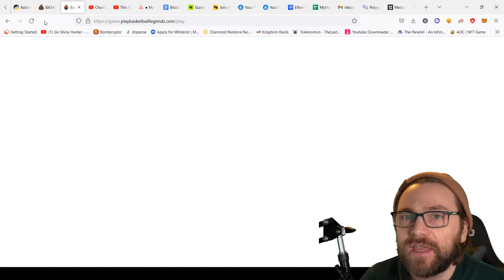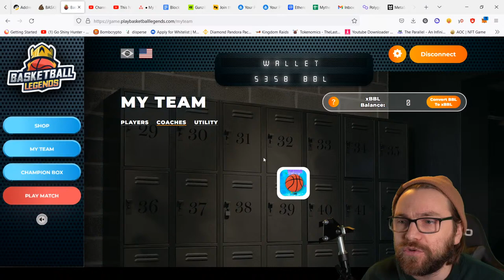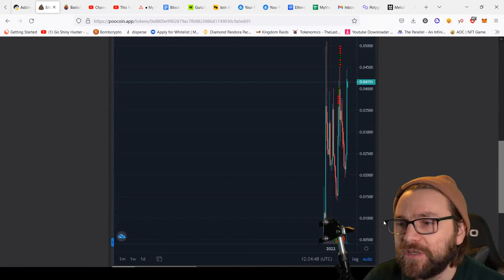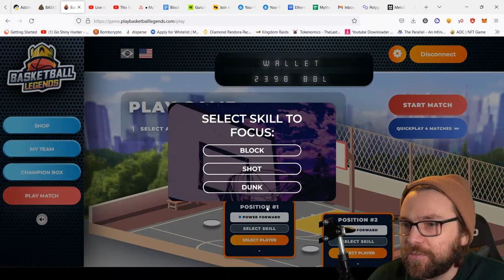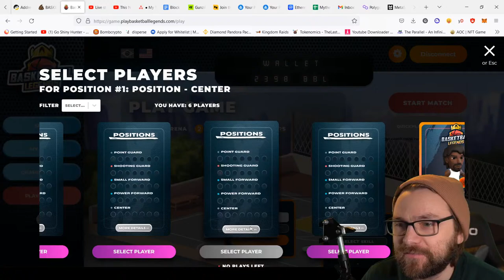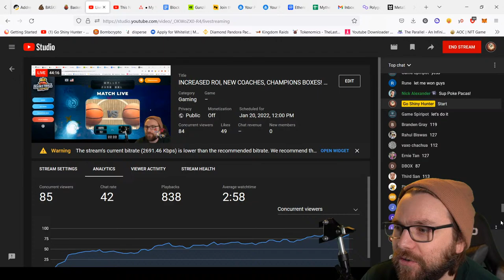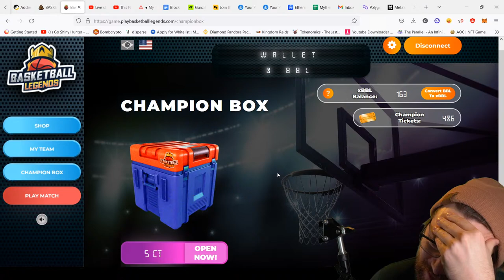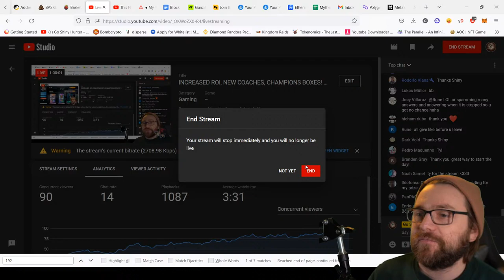INCREASED ROI, NEW COACHES, CHAMPIONS BOXES! BASKETBALL LEGENDS + 10 FREE BOOSTER PACK GIVEAWAYS!